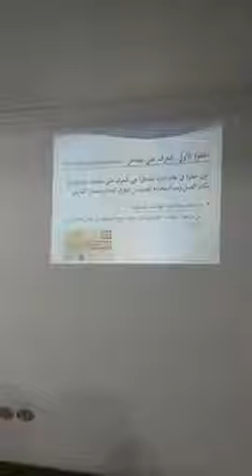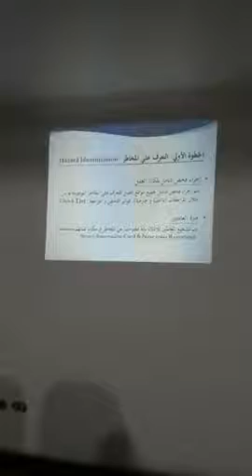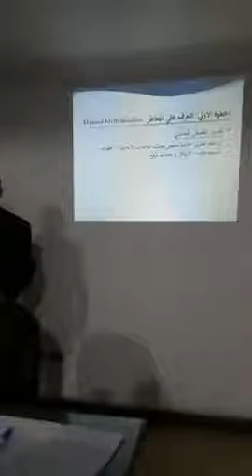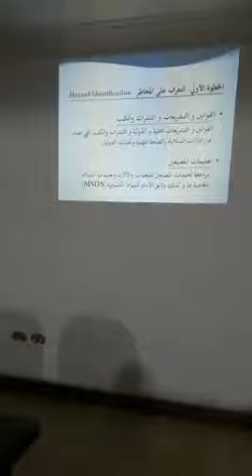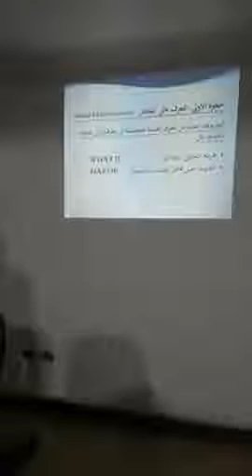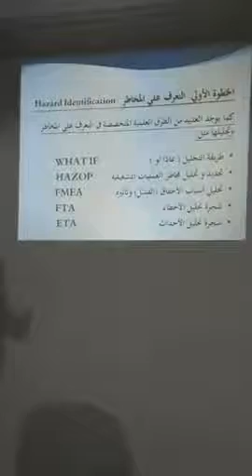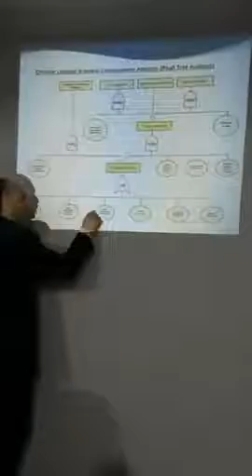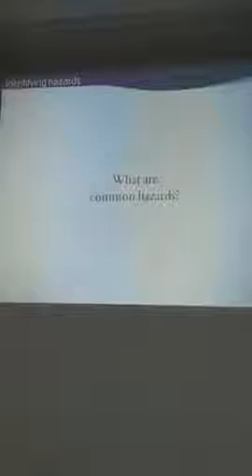طرق تحديد مخاطر العمل الجزء الاول